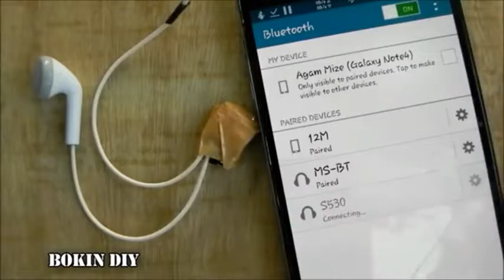Project11 2018 02 12 1 s01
Please comment inbox for like or dislike. So we can improve our video
Press bell icon to get latest video information
# regards # have a nice day to all friends